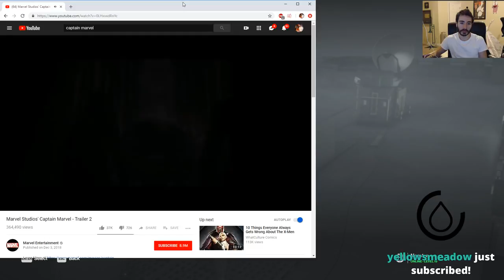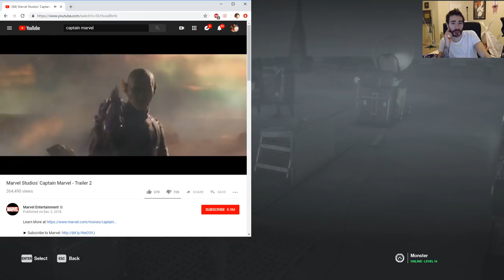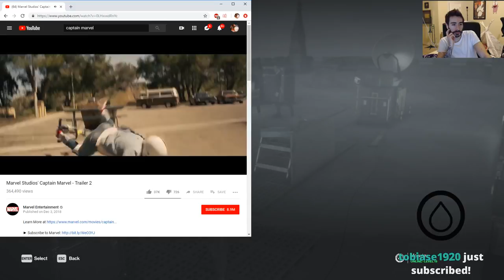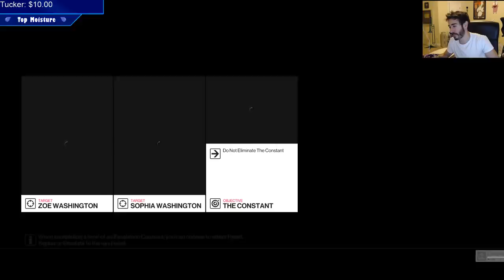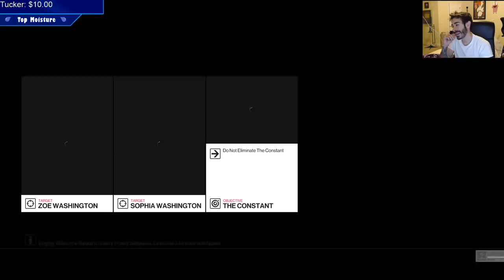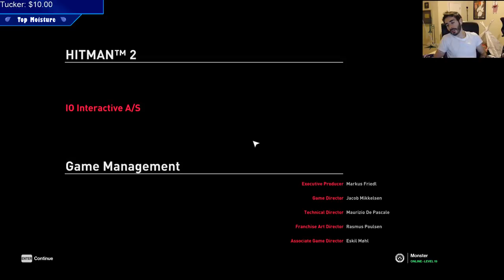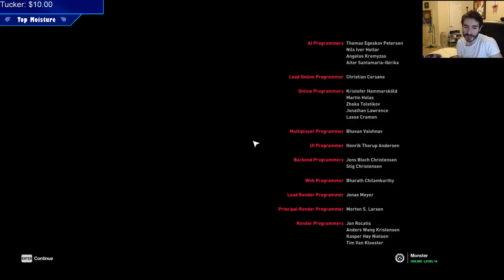moistcr1tikal Twitch Stream Dec 3rd, 2018 [Hitman 2]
Games Played: Hitman 2
Stream Title: Master Assassin